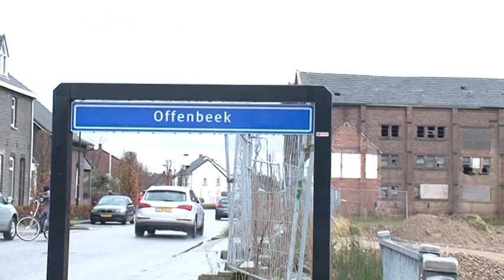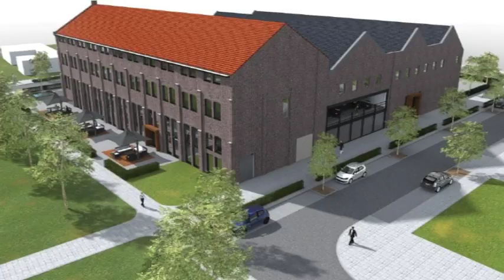Banke mit Dré: Fabriek Reuver wordt middelbare school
Net als de ECI en de Moutfabriek in Roermond krijgt ook in Reuver een oud fabriekspand een nieuwe bestemming.